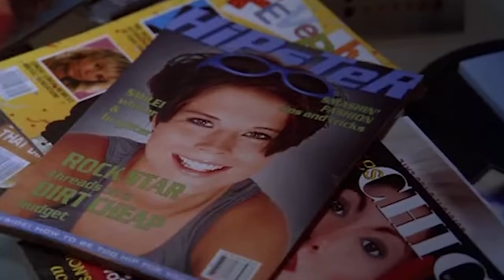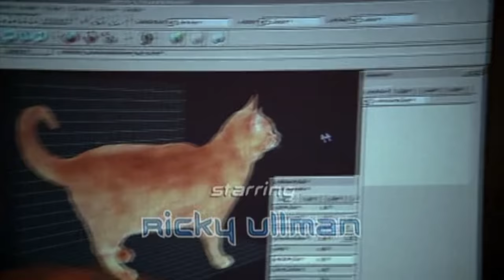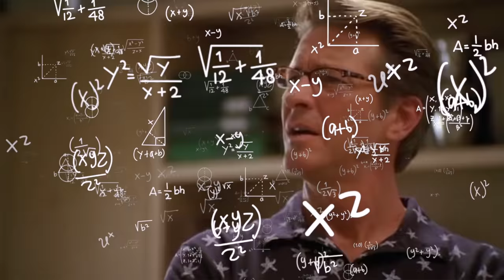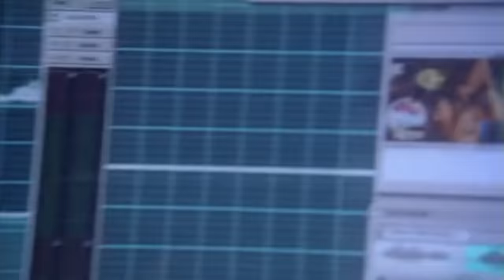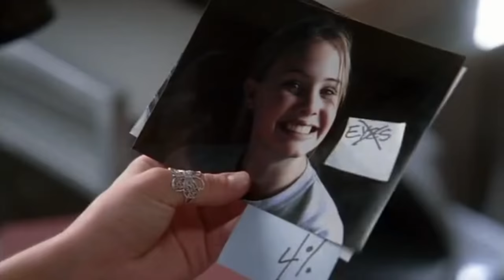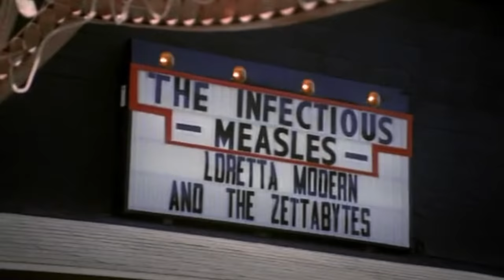PIXEL PERFECT is a Creepy, Sexist, and Surreal Disney Nightmare (great music tho)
This movie was a creepy, surreal nightmare about a young genius who makes the perfect pop star a la "real science." Starring Raviv Ullman and Leah Pipes, this movie is accidentally saying a lot about gender politics, consent, and the rights of Artificial Intelligence. And the tone manages to be all over the place, so that's fun!

MAILING ADDRESS:
Nick DiRamio
5419 Hollywood Blvd Ste C - # 430